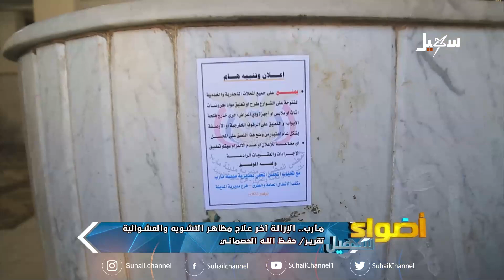مأرب .. الإزالة آخر علاج مظاهر التشويه والعشوائية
تقرير : حفظ الله الحصماني

 قناة_سهيل# ‪